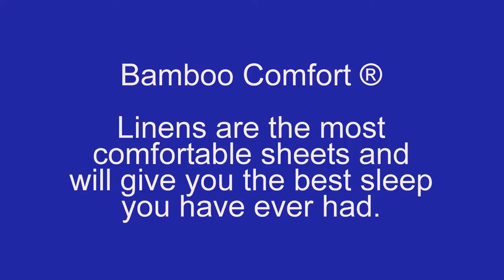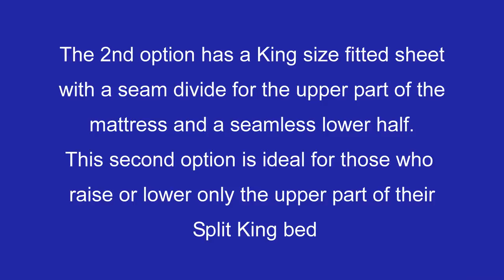Bamboo Comfort LLC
Bamboo Comfort LLC Presentation